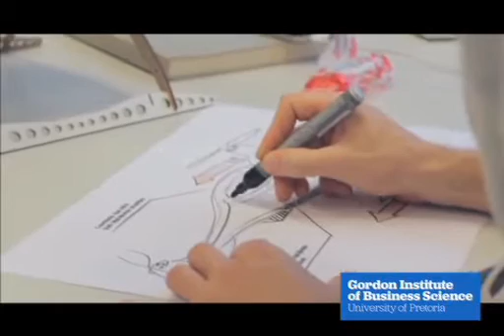The Internet of Things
Dion Chang, Founder, Flux Trends, on the Internet of Things and disruptive technology in mobile and health.